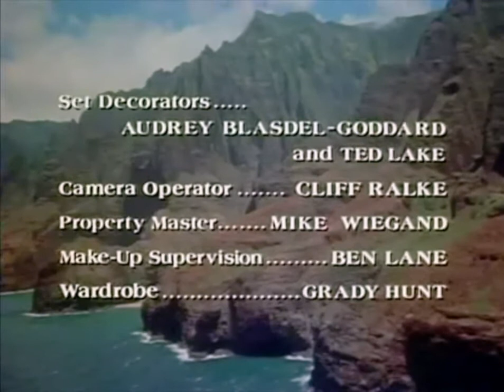Classic TV Theme: Fantasy Island (+ Bonus!)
A classic show; its concept allowed all sorts of stories: adventure, romance, mystery, suspense...all tied up with a ribbon at the 59-minute mark. It ran for years with very few changes; Tattoo left the cast in season seven and that was the final curtain. The theme by Laurence Rosenthal captures the exotic mystery that is the island where dreams come true, sometimes with an unexpected twist or two. Here's an index to the contents of this video:
• Season one opening: we let this run a little long so we could see Mr Roark telling the island girls 'Smiles, everyone!' A trip to Fantasy Island doesn't seem complete without it.
• Season three opening: our favorite arrangement of the theme, sensuous and full of promise.
• Season five opening: 'Julie' (supposedly Mr Roark's 'godchild') shows up as an extra assistant, but with Tattoo she is redundant and doesn't return next season.
• Season seven opening: With Tattoo out, Christopher Hewett took over as Mr Roark's assistant, though it was a bit like having Mr Belvedere on the island.
• Bonus: In 1998 a 'reimagining' of 'Fantasy Island' gave it a darker tone with Malcolm McDowell playing a grimmer Mr Roark, dressed in black rather than white. This version came and went quickly, but no so quick as to prevent us from preserving the theme by John Ottman, in full stereo. It has something of a Danny Elfman sound to it.
Enjoy your visit to Fantasy Island!